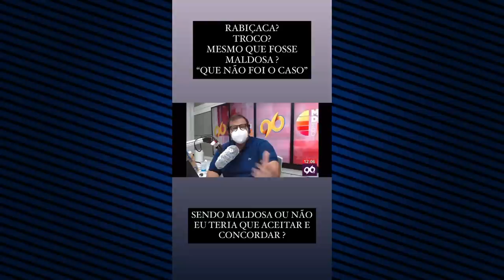URGENTE: ZÉ VAQUEIRO E DJ IVIS SÃO FORTEMENTE CRITICADOS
A JORNALISTA MARIANA VIEIRA CRITICOU AS MUSICAS DE ZÉ VAQUEIRO E DJ IVIS !